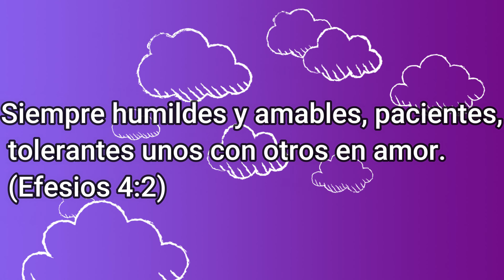50 POSES PARA FOTOS MUJER 📸 SOLA EN CASA!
📸💁¡Poses de fotos! Las formas de posar en las fotos si eres mujer para salir lo más femenina posible y que salgan fotos bonitas. Fotografía para mujeres.

Espero que este vídeo les ayude para inspirarse o copiar alguna idea para que hagas tus fotos. La verdad que para mi este vídeo ha sido bastante entretenido de grabar y editar es por eso que espero que les sea útil. Recuerda que cualquier sugerencia de vídeo es bienvenida en este canal.